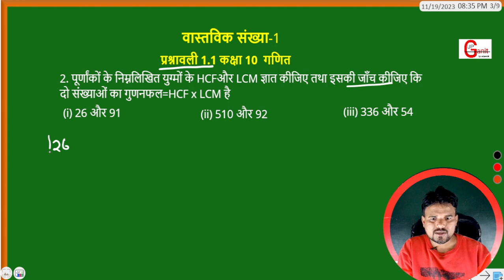ncert maths class 10 chapter 1 | kaksha 10 ganit 1.1 | exercise 1.1 class 10 |q2(i)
Your Query
class 10 maths 1.1 question3
ek point ek prashnawali 10th class
10th class ka ek point ek
prashnawali
class 10th hindi medium 1.1
exercise
class 10th math hindi medium
chapter 1.1
class 10th maths chapter 1 hindi
medium 1.1
class 10th maths chapter 1
exercise 1.1 hindi medium 2023
class 10 maths 1.1 assamese medium
class 10 maths 1.1 question answer
kaksha 10th math 1.1
kaksha 10th math prashnavali 1.1
kaksha 10th ka math 1.1
kaksha 10th ka math prashnavali 1.1
1.1 class 10 maths question 3
1.1 class 10 maths 2
1.1 class 10 maths q4
exercise 1.1 class 10 maths
1.1 class 10 maths assamese
exercise no 1.1 class 10 maths
prashnavali 1.1 class 10 2023
prashnavali 1.1 class 10 question 2
prashnavali 1.1 class 10 question 4
prashnavali 1.1 class 10 question 5
prashnavali 1.1 class 10 question 3 (oi 1 1
chapter 1 maths class 10 exercise 1.1 question 2
chapter 1 maths class 10 exercise 1.1 question 4
chapter 1 maths class 10 exercise 1.1 question 6
chapter 1 maths class 10 exercise 1.1 question 3
chapter 1 maths class 10 exercise 1.1 question 5
chapter 1 maths class 10 exercise1.1 question 1
cbontor 1 nothe oloc10 Qvoroic